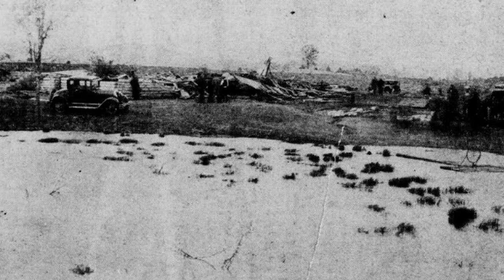Rating Every State On Tornado Activity Part 2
Part 2 of rating every state on tornado activity.